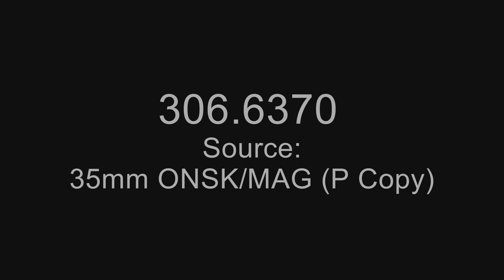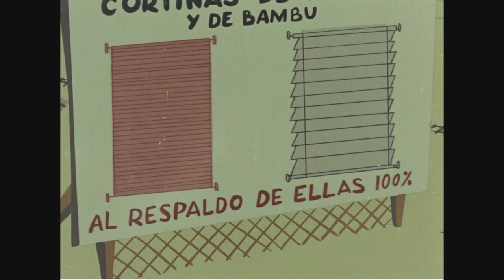Mucho Macho (1954)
This video contains the English version soundtrack.

Creator: U.S. Information Agency

Series: Moving Images Relating to U.S. Domestic and International Activities
Record Group 306: Records of the U.S. Information Agency

Scope and Content: Burrito and Manolin welcome Don Fiero and his daughter as passengers on their train but are dismayed as the pair of ostriches declare their neutrality and refuse to fight back when the train is attacked by bandits Lios and Chente.

This film is part of a series of anti-communist cartoons produced by Mexico's Dibujos Animados, S.A. studio for the United States Information Agency (USIA), and was intended for exhibition in Latin America. To learn more about these cartoons, visit the National Archives' Unwritten Record blog

Contact(s):
8601 Adelphi Road
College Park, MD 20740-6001